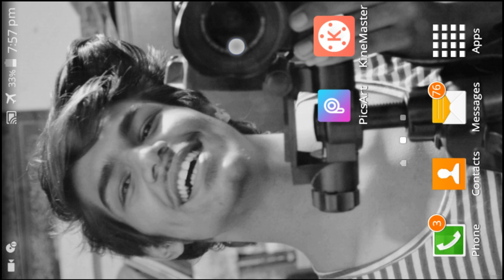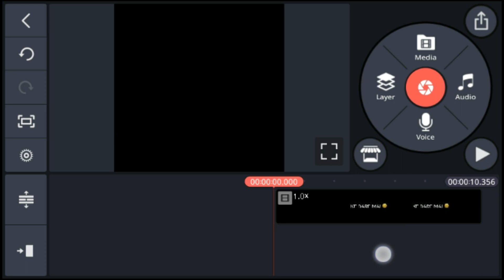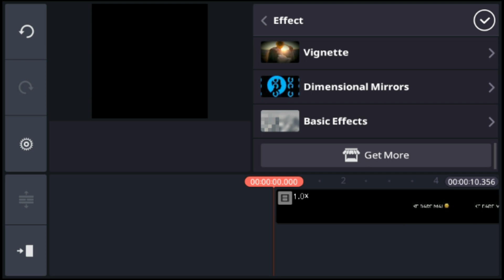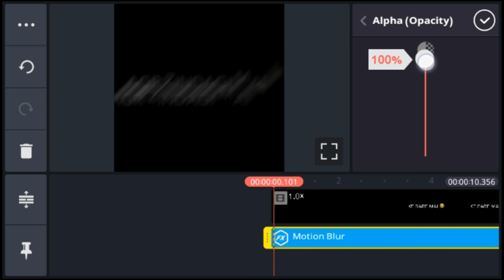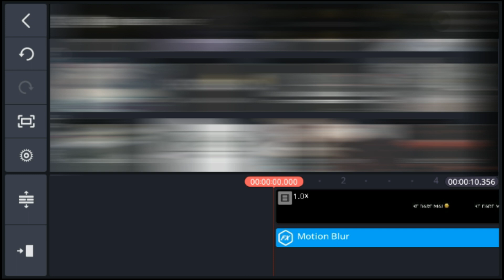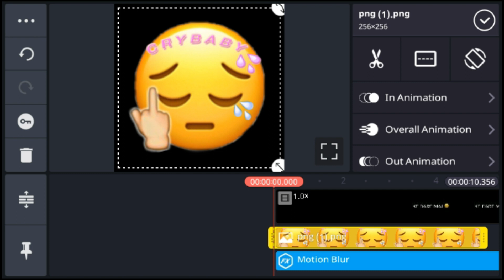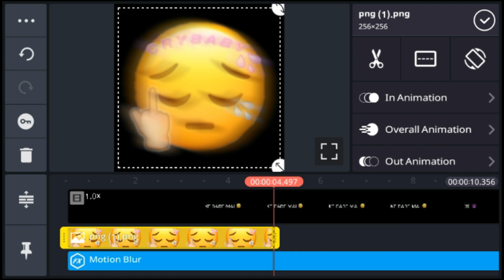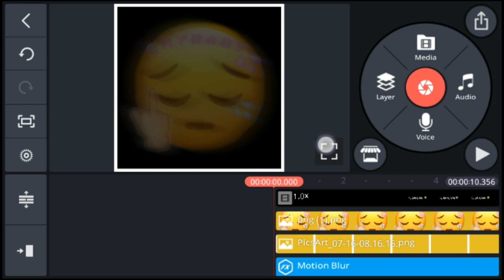how to make alight motion status vedio _ sherry edits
Bismillah Ur Rehman Ur Rahim !!

How to make alightmotion status !!!

its all abt editing !

Today am gonna show u How to make alightmotion status with Kinemaster !

I hope guys this vedio will be helpfull for you!!